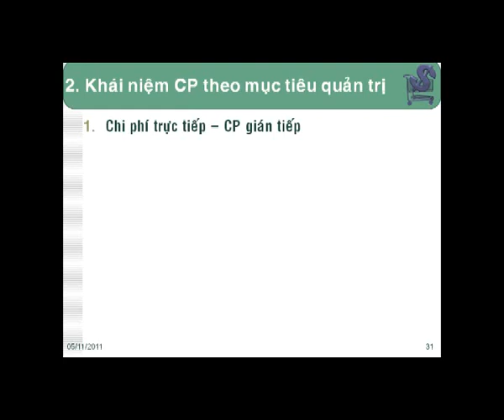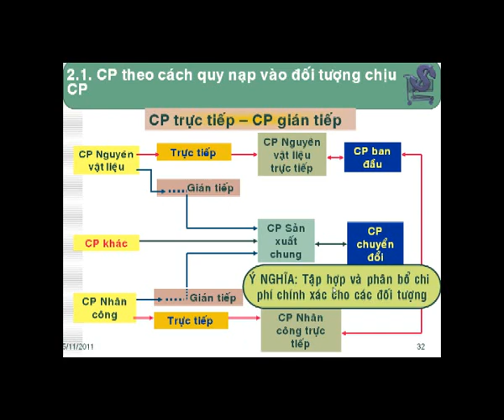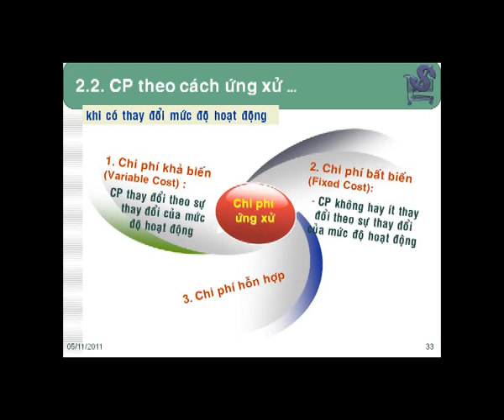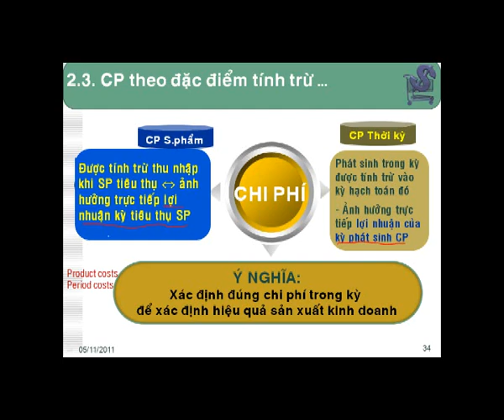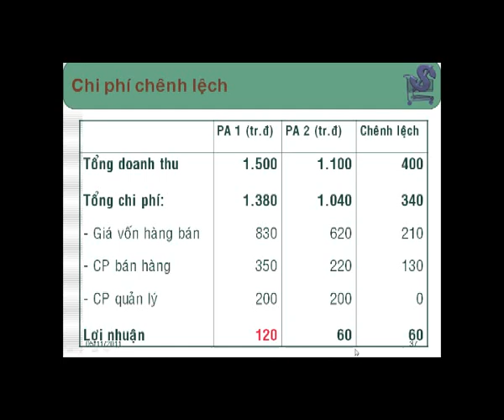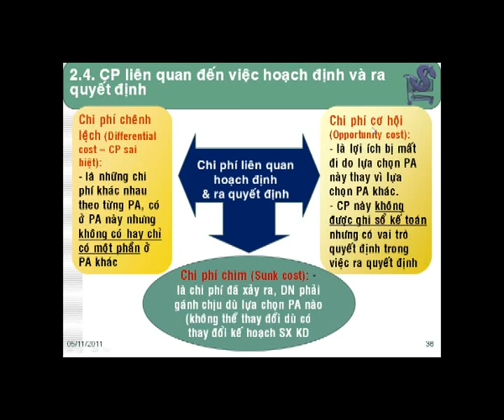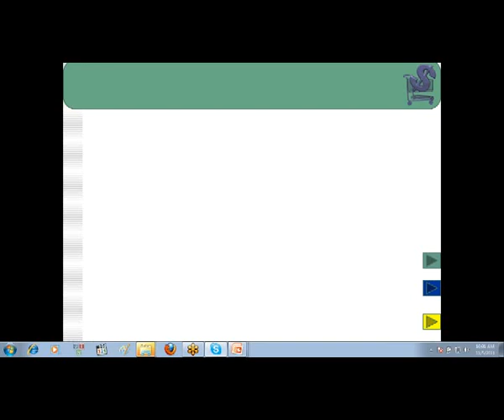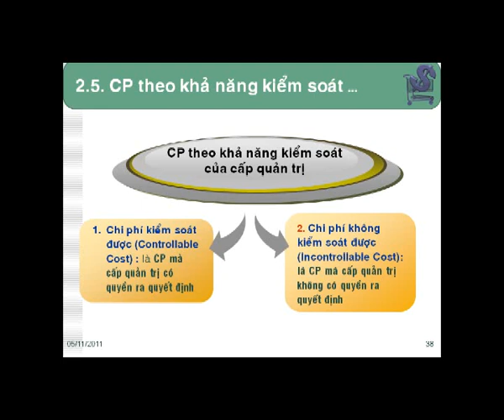04_B2_2_KhaiNiemCPTheoMucTieuQuanTri